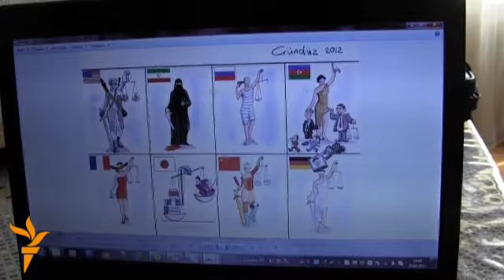Bir kvadratmetrlik emalatxanada işləyən karikaturaçı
«Azərbaycanlı Femidanın əlinin biri və ağzı bağlıdır --bu, ölkədə azad sözün olmamasına işarədir»